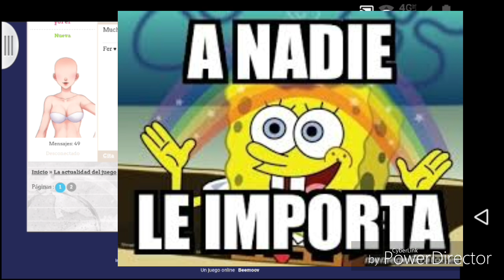Ya Somos 55 Millones en CDM y nos dan "regalos" xD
XD no se pero me indigna no den lluvia de muffins o ropa diamante. beemoov deja de matarnos xD jajajaja en fin chingaou! Lo tomaremos por que nos deben más de lo que les hemos dado xD. Alv!
Bla bla bla pinche tos y gripe al grabar no  siento mi oreja